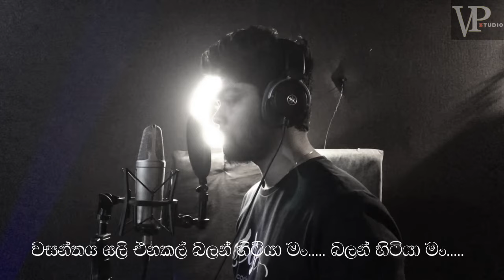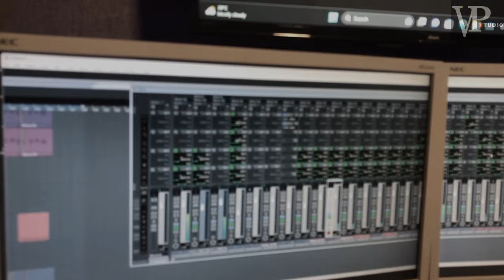Liyannata pem hasunak ✗ Thani mata me Tharamata | Vishwa Prabath & Udara Kaushalya | Cover version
Original Song Credits :
⌘ Song: Liyannata pem hasunak | Thani mata
⌘ Singers: Chamara Weerasinghe | Damith Asanka
                 Thani mata  - Prageeth Perera
⌘ Lyrics: Liyannata pem - Unknown
                Thani mata me - Dinesh Sadaruwan

Cover Version Credit:
⌘ Artist   :    @vishwaprabath9772  |  Udara Kaushalaya
⌘ Music Rearrangement   :  Vishwa Prabath
⌘ Composer  :  Vishwa Prabath
⌘ Mix & Mastering  :  Vishwa Prabath

⌘ Editor  :     Janith Rusiru
⌘ Art Work  :  Janith Rusiru
⌘ Graphic  :  Janith Rusiru

       ◼️◼️◼️ Thanks Everybody ◼️◼️◼️